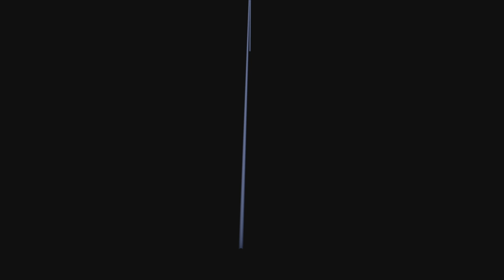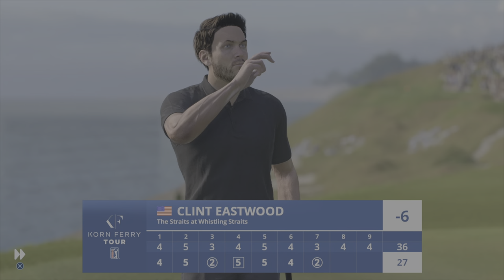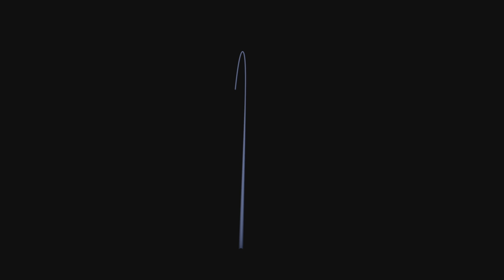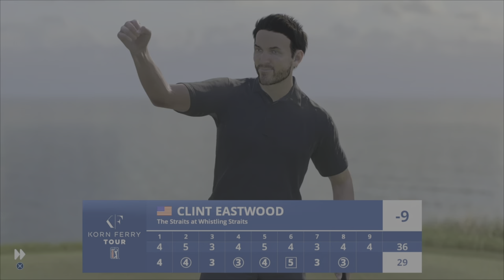#7 WISCONSIN OPEN | WHISTLING STRAITS | ROUNDS 1-4 | CAREER MODE | EA SPORTS PGA TOUR